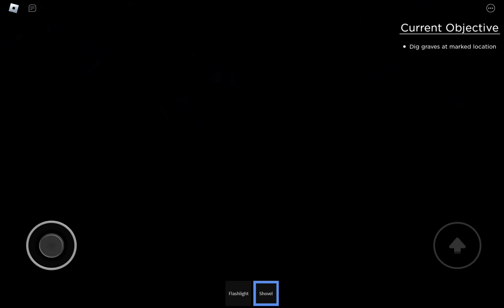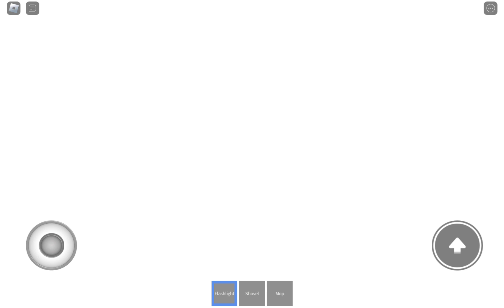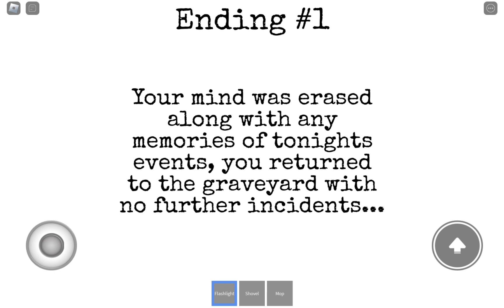ROBLOX| The Graveyard Experience😳 (FULL WALK-THROUGH) Scarygaming| Scariest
misty angelzz
Misty Angelzz mm2
misty angelzz mimic
Misty Angelzz text to speech
how to run in mocker roblox
mocker chapter 2
the Dead roblox
vigor roblox
tallman roblox
The intruder roblox
evil dead rise
Aliens
Scariest
brookhaven roleplay
brookhaven 🏡rp
brookhaven mini movie
brookhaven glitch
okeh gaming tv
roblox i was adopted
brookhaven tiktok hacks
how to be invisible roblox brookhaven rp
newest brookhaven hacks rp
okeh squad
do not turn off the lights at 3am in roblox
roblox scariest game dollhouse
creepy stories dollhouse roblox horror game
roblox short creepy stories dollhouse
mocker
admiros i flothar
admiros i flothar roblox
horror
mocker
roblox mocker
mocker roblox
mocker chapter 1
mocker chapter 2
doors
admiros doors 2
admiros doors
admiros doors roblox
doors roblox
chillz mm2
teaming in mm2
free items on roblox 2023
funneh scary